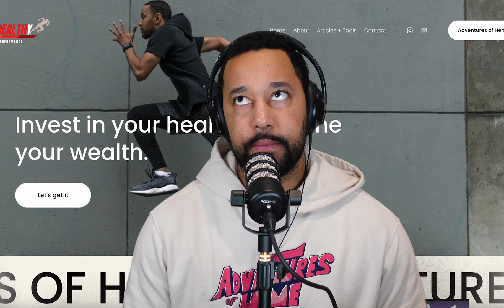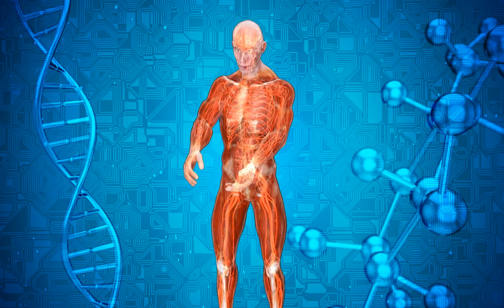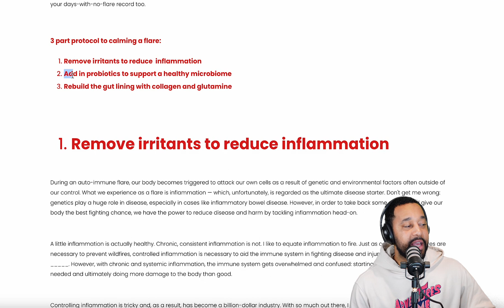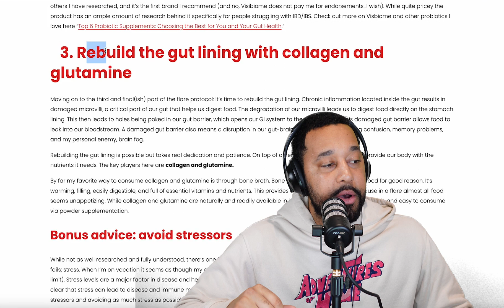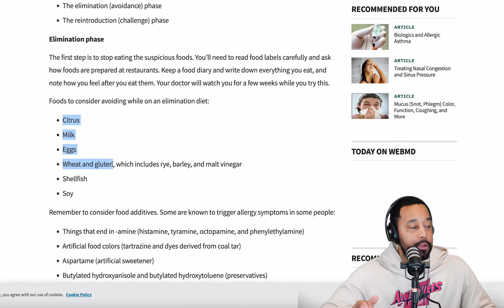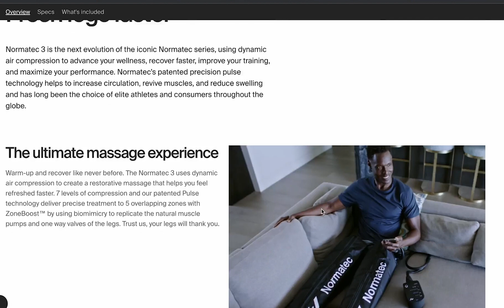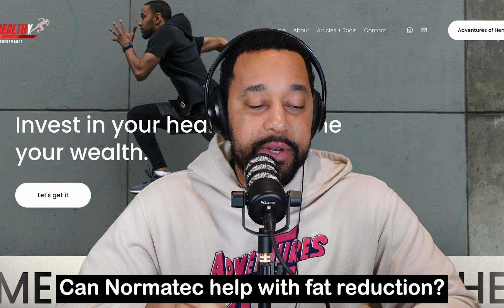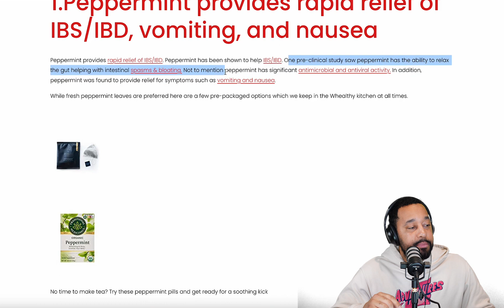Whealthy Show 009: Elimination Diet, Gut Health Tips for Beginners, Normatec Arm Review and More.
We discuss Elimination Diet, Gut Health Tips for Beginners, Normatec Arm Review, and Gut Health Tea, Calming an Auto-Immune Flare-Up, Sleep Trivia and More in this week's episode Whealthy Show 009.

Our Mission:
The Whealthy Performance mission is to provide free education on how to invest in your health today to live a better tomorrow.

Who am I:
Chase Wheeler is an Oakland-based Entrepreneur dedicated to helping individuals prioritize their health & redefine their wealth — from students to professional athletes to everyday working people, who just want a health plan that they’ll actually enjoy. Former UC Berkeley scholar-athlete and senior biotech/cancer researcher.

0:00 Intro
0:14 Probiotic with Each Meal for Gut Health
1:08 Family Fun
1:59 Adventures of Heme Animation
3:37 Whealthy Winter
5:30 Gut Health Tips for Beginners
8:22 Calming Inflammatory Bowel Disease Auto-Immune Flare-up
11:20 Elimination Diet: Cure Upset Stomach and Solver Gut Health Issues
15:22 Sleep Trivia
16:00 Hyperice Normatec Arm Attachment Review (Plus Normatec Frequently Asked Questions)
20:38 Gut Health Tea (Ease Upset stomach, bloating, nausea, indigestion)